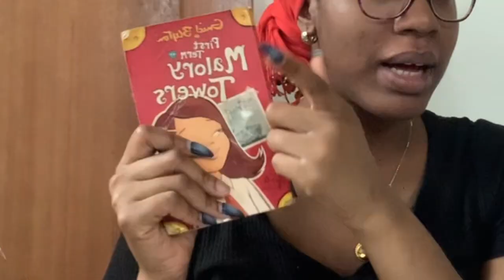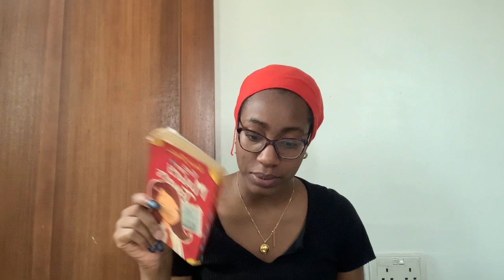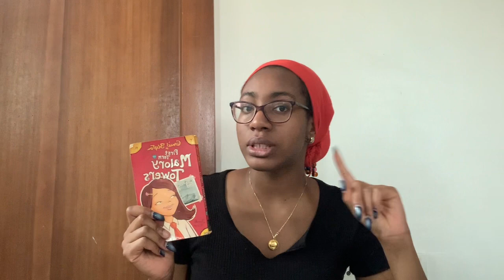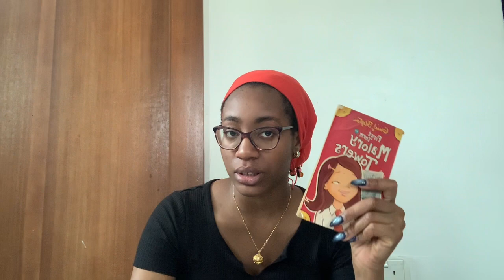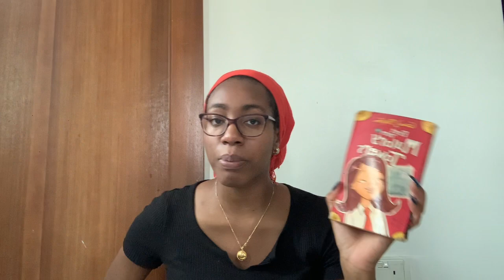Enid Blyton did her big one with Malory Towers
Cranking up the ol time machine, we’re taking it back to Mallory Towers!